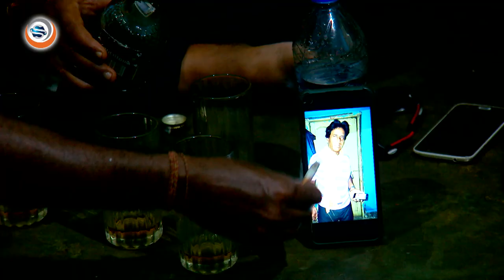FULL MICHHA //Comedy video// Director -Sunil John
FULL MICHHA
Comedy video
Artist- khuntiababu ,guga ,dipu ,monaj
 Trinatha , Kailasa , bibhu ,pattnaik babu

dop - Babuda

Makeup -sisira

costume -Nana

Light -Bipin Da

Production Maneger -Bubuna

Asst.Director -Dipu

Post_ production - JubuliStudio, Cuttack

Editor -Munna Modi

Producer-Unique Production ,Cuttack

  Director - Sunil John